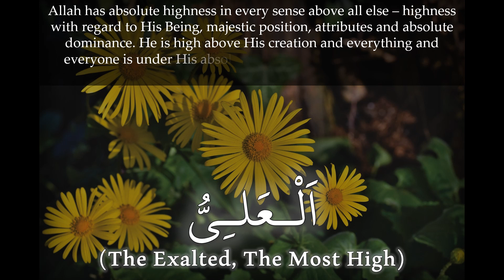33. Getting to Know ALLĀH (al-'Aliyy)